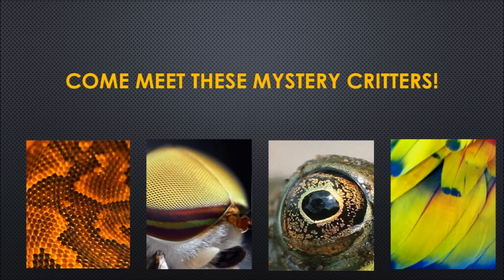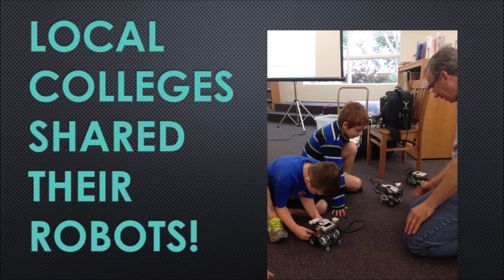Reading Road Trip 16